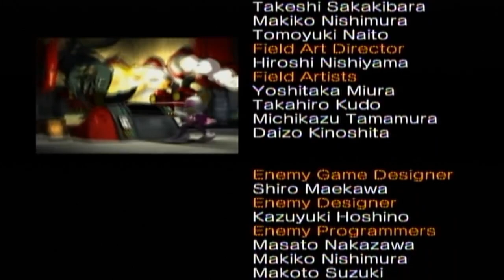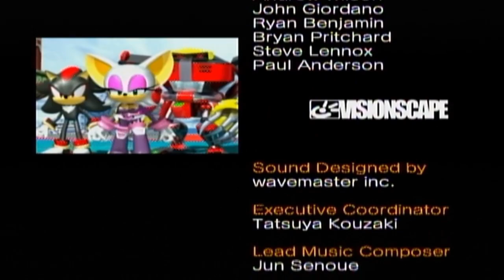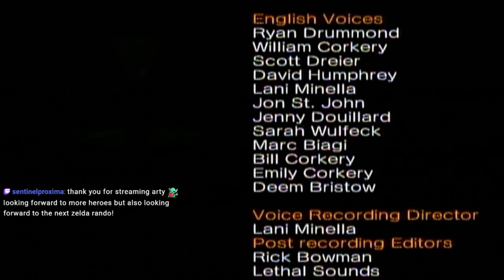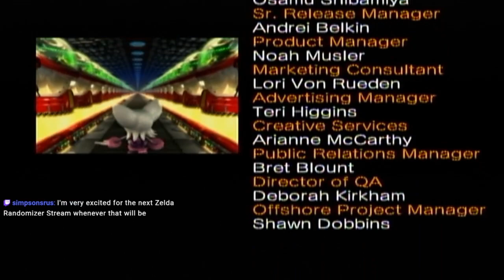Sonic Heroes Stream 3 - Team Dark's Story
Time for the toughest story...